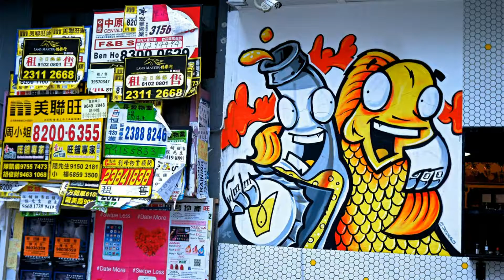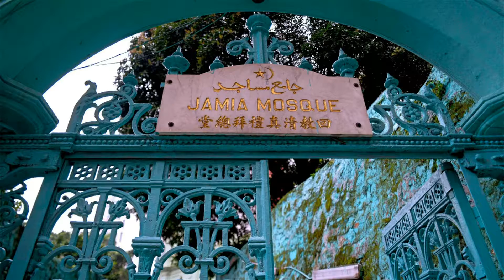▣ 홍콩(香港 )배낭여행(3편)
*주요 여행지
-만모사원,할리우드 정원,손중기 기념관,재래시장,
Jamia Mosque, 동식물원 etc
*영상 보시고 "구독" 눌러 주세요. 감사 합니다.